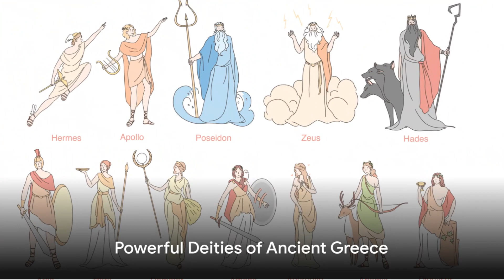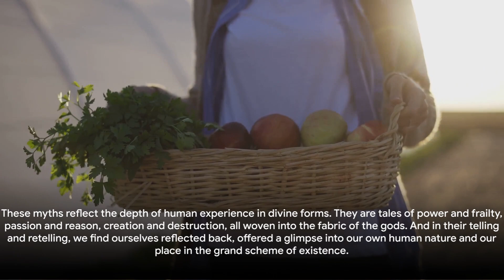Unveiling the Pantheon: Gods and Goddesses of Ancient Greece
🏛️🔱✨ Explore the Pantheon of Ancient Greek Gods and Goddesses! Delve into their captivating tales and divine complexities that shaped ancient Greece. Unravel the fascinating world of deities, myths, and legends. ancientgreece godsandgoddesses mythology 🏺🌟🏛️